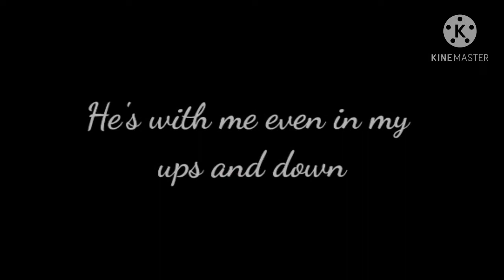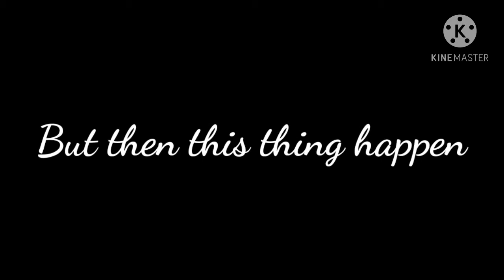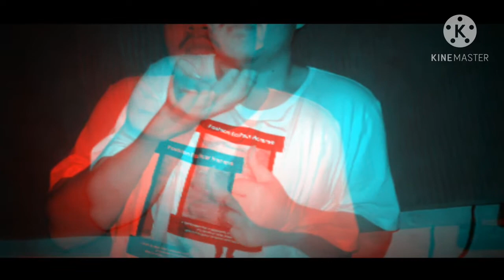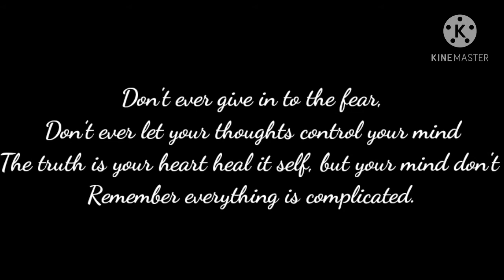Surmounting Predicament in Life (ShortFilm)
credits: Tagpuan-Moira (Instrumental)
               Moonlight Sonnet-Beethoven